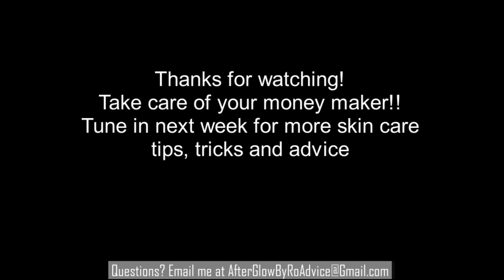Wine Down with Ro and get advice from an expert. Is the black mask everything it's cracked up to be?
An expert opinion/review about the black mask everyone is raving about. Sit back and have a glass of wine with skin expert, Ro and learn all about

Have a topic you'd like me to talk about on Wine Wednesdays?